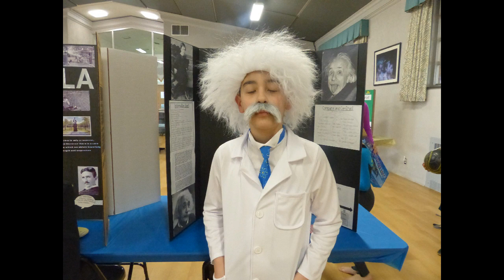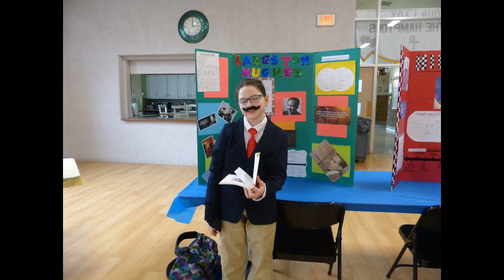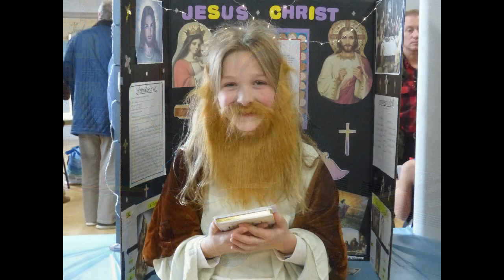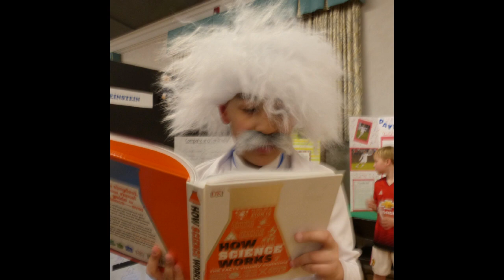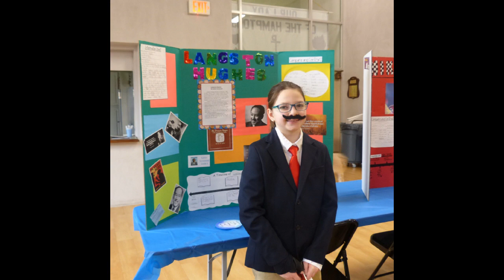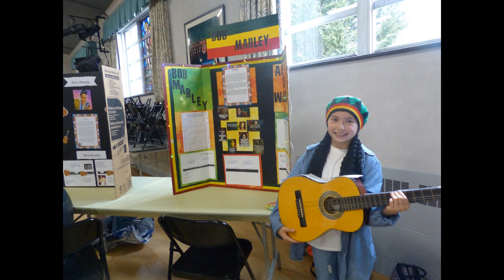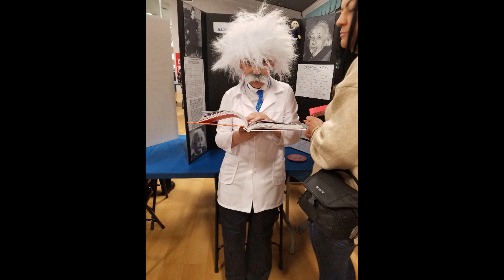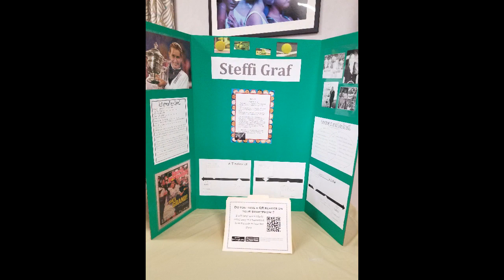OLH 2019 WAX MUSEUM